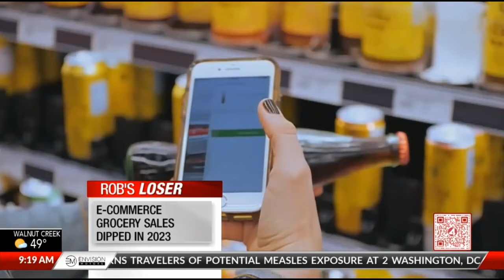Stock Market Winners & Losers: Stocks Struggle | Retail Sales Come in Hot | E-Commerce Grocery Sales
Stock Market Winners & Losers: Stocks Struggle as Retail Sales Come in Hot | E-Commerce Grocery Sales Dipped in 2023